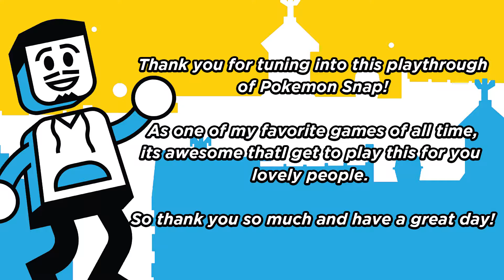Beach Views & Trembling Tunnels! - Pokemon Snap Playthrough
The very famous beach level is the first area to tackle in Pokemon Snap! Between this level and Tunnel, we’ll see iconic Pokemon like Pikachu, Electabuzz, Pidgey, and so much more!
🔵🔴Switch: Unavailable
⛏ Fortnite: BrianSaviano
🎮 PSN: xRCB23

Brian Saviano
321 Main Street 1448